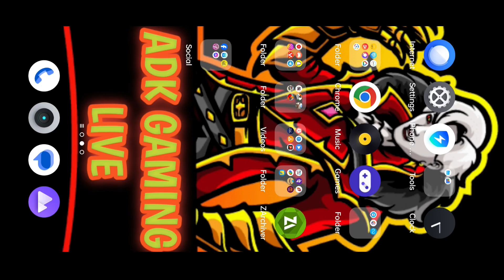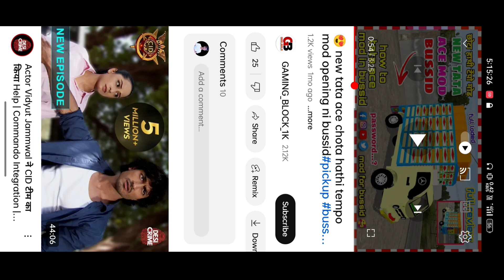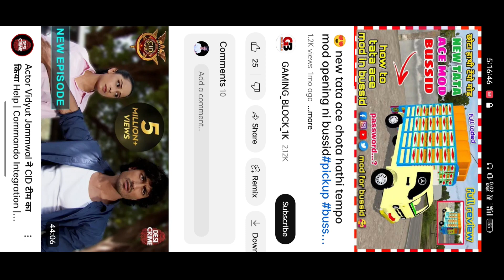🔴Download TaTa Ace Pickup Mod In Bus Simulator Indonesia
Bus Simulator Indonesia Pickup Mod |

~bus simulator indonesia offroad map
~offroad map in bus simulator indonesia
~bus simulator indonesia tata truck mod
~how to download volvo bus mod in bus simulator indonesia